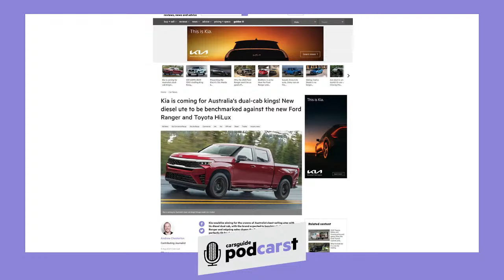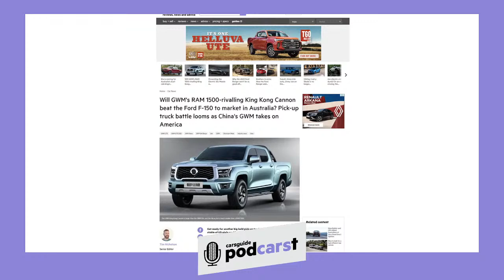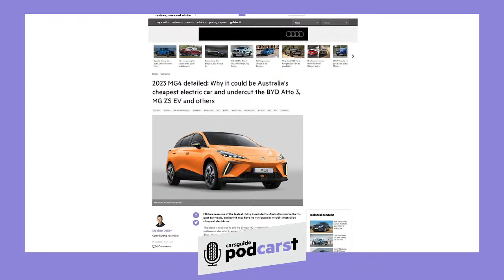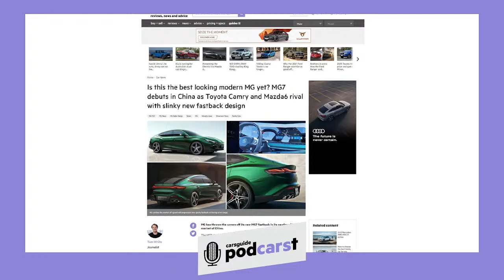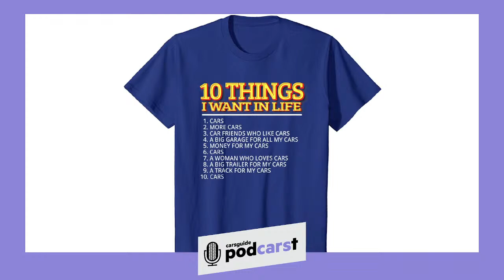Mitsubishi Evolution! Ralliart brand back with a new Triton 4x4 super ute! CarsGuide Podcast ep 244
Aussie-developed Triton-based super ute incoming! Mitsubishi’s legendary world rally and off-road division is reborn as the Ralliart performance and racing brand reignites with a tough, locally-produced Triton-based performance package that will surely take the fight up to Ford’s Ranger Raptor, Nissan’s Navara Warrior and Toyota’s soon-to-arrive HiLux Rogue update.

Crafty, Chesto and JC share the inside scoop on who’s doing the work, when, where, why and how. Plus, there’s a competition version built to compete in the Asia Cross Country Rally this November. We’ll also cover 'This Week in News’ - the breaking stories you need to know about (GWM King Kong Cannon, a Kia ute update, plus MG4 & MG7), and we give you a rundown on the fresh metal we’ve been driving this week, in 'Cars in the Garage.’ World’s most powerful SUV, anyone?

Timecodes:
00:00 Intro
01:10 Ralliart restart
13:07 This Week in News
20:23 Cars in the Garage
28:28 Outro